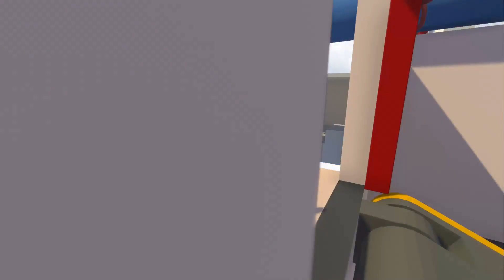We did a SPEEDRUN in Human Fall Flat